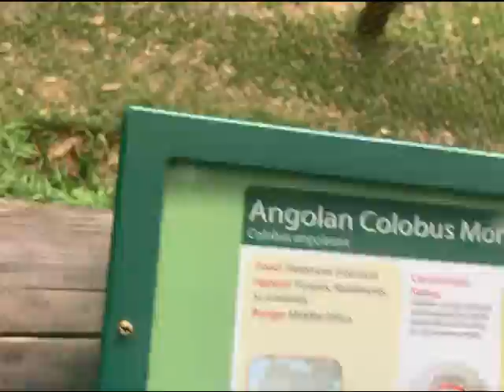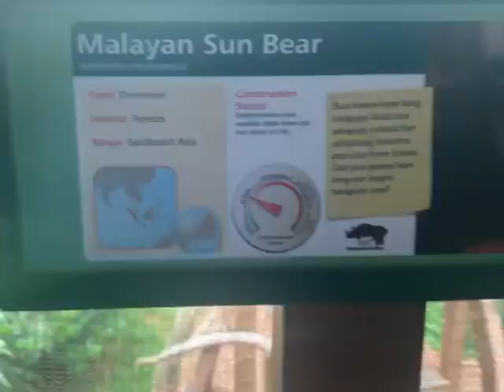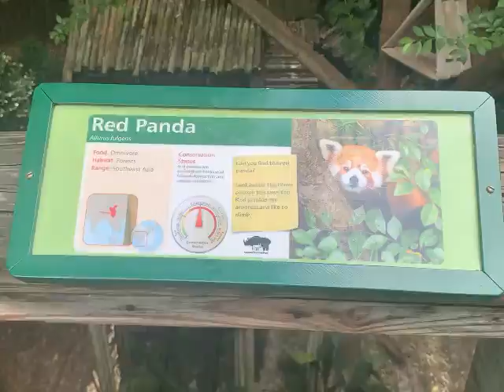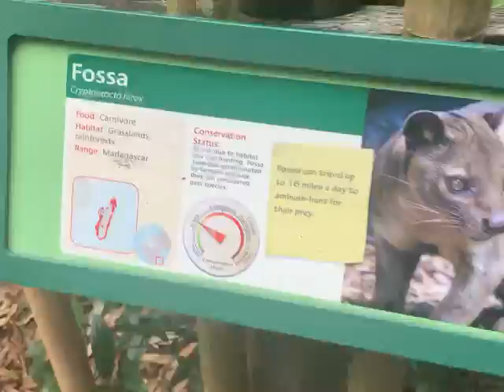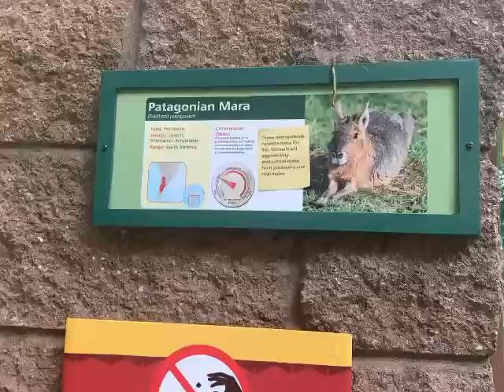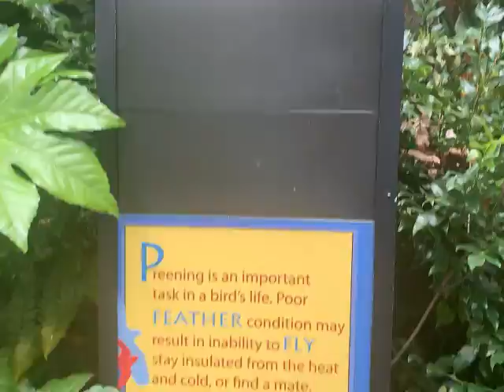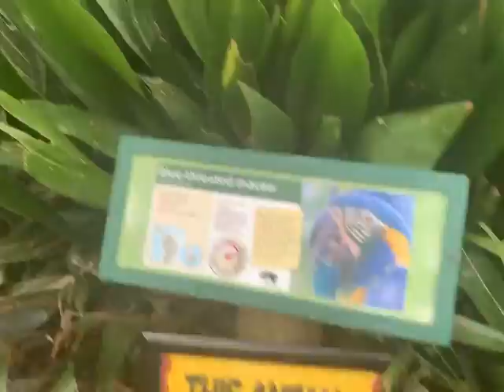Chantal Hakiza visit Atlanta zoo today Friday🦉🦅🦧🦍🦣🐅🦒🦜🦩